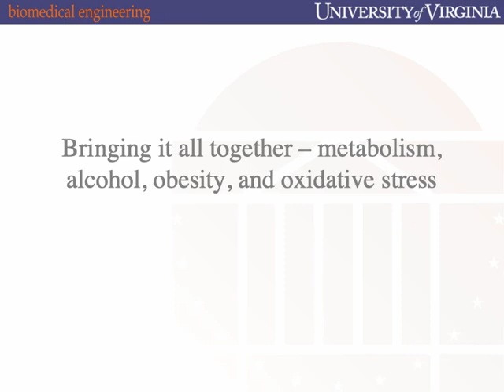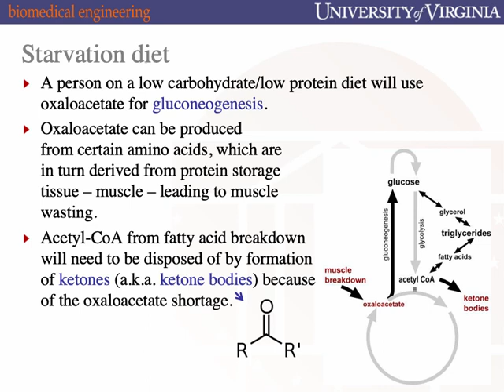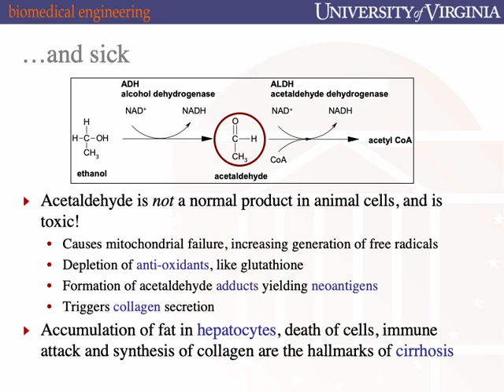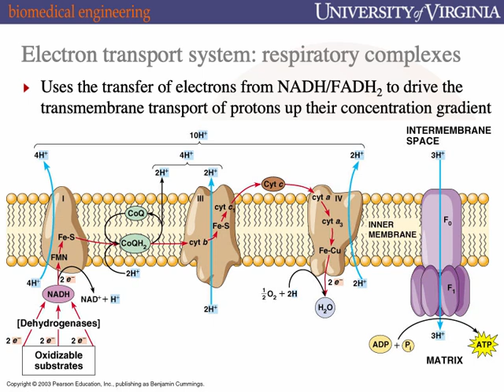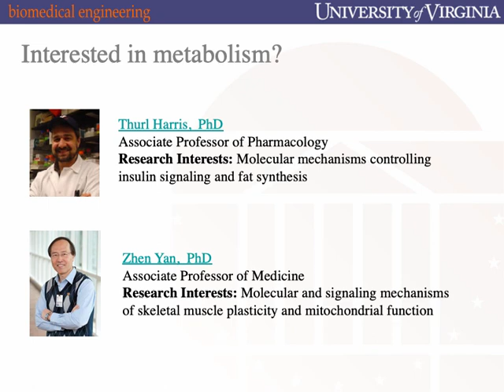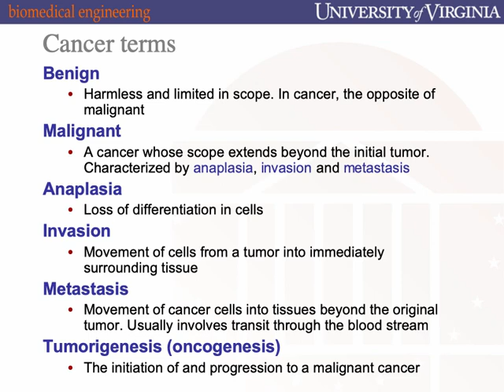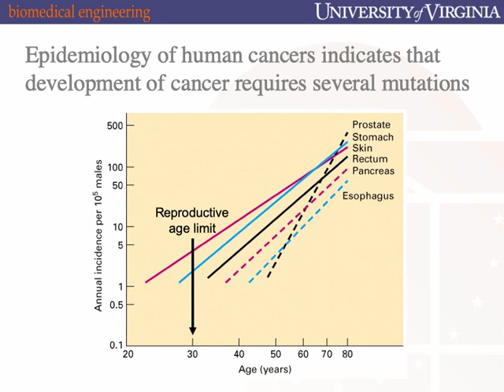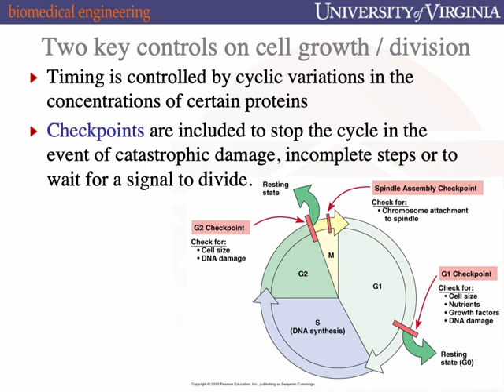BME2140 Fall 2019 Metabolism and Cell cycle lecture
Metabolism and cell cycle lecture.